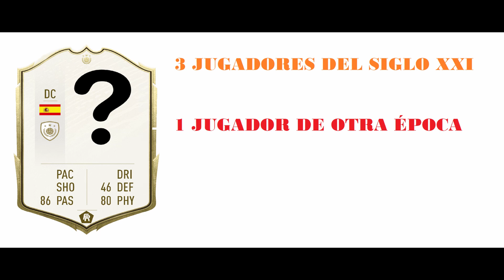JUGADORES HISTÓRICOS QUE SE MERECEN TENER ICONO EN FIFA ULTIMATE TEAM!!!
Hola chicos, aquí os dejo este vídeo que la verdad me ha encantado hacerlo y espero que a vosotros también os guste verlo.
Aquí os dejo la página por si queréis hacer vuestras cartas